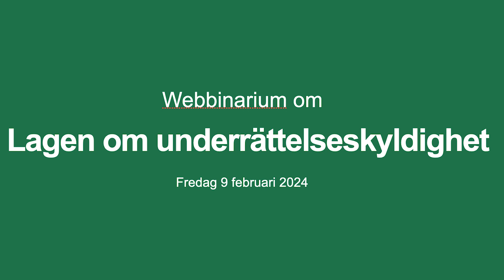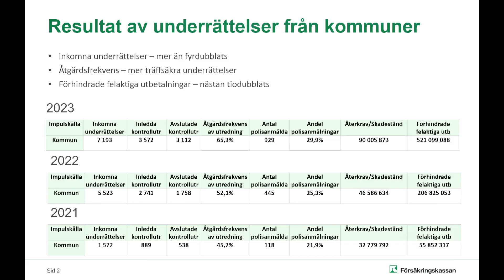Lagen om underrättelseskyldighet – webbinarium om kommunernas roll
Det här webbinariet handlar om lagen om underrättelseskyldighet och varför det är viktigt att kommuner och myndigheter lämnar underrättelser om misstänkta felaktigheter till varandra.

Medverkar gör Thomas Falk, Nationellt samverkansansvarig Försäkringskassan, Johanna Ibjer Verksamhetsutvecklare Försäkringskassan samt Louise Olander på Pensionsmyndigheten. Moderator är Niklas Löfgren, Försäkringskassan.

Det här är Försäkringskassan officiella YouTube-kanal. Försäkringskassan ansvarar för en stor del av de offentliga trygghetssystemen i Sverige.